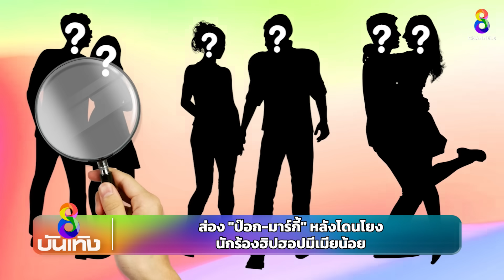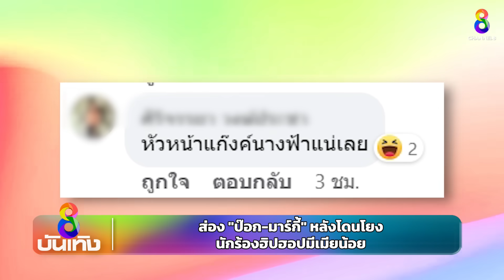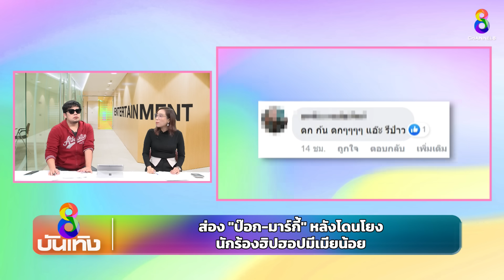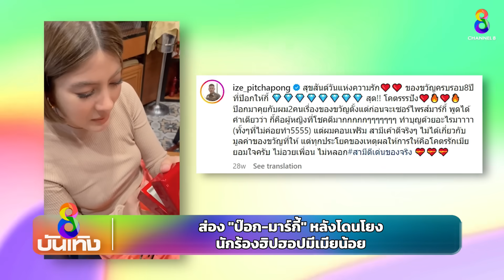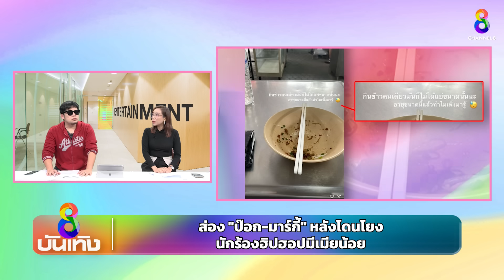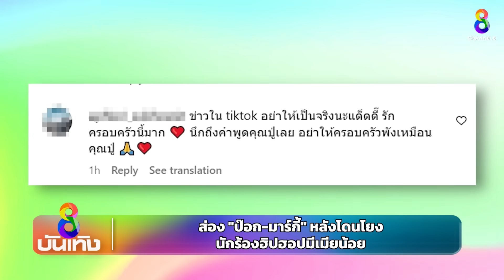ส่อง "ป๊อก-มาร์กี้" หลังโดนโยงนักร้องฮิปฮอปมีเมียน้อย | ข่าวบันเทิงช่อง8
ส่อง "ป๊อก-มาร์กี้" หลังโดนโยงนักร้องฮิปฮอปมีเมียน้อย